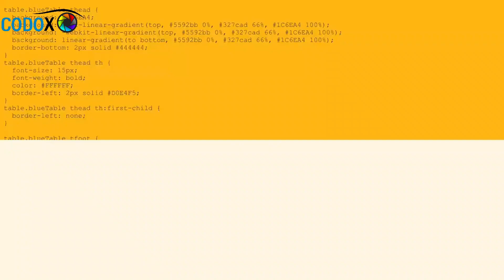Pittsburgh Steelers Hype 2019-2020 || Whatever It Takes || ᴴ ᴰ *MUST WATCH*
Pittsburgh Steelers Hype video for the upcoming season!
What's goood guys I wanted to make a montage for my favorite football team the PITTSBURGH STEELERS. Next year we have a very big chance at winning our 7th Super Bowl so I wanted to make a Pump Up video for next season!!

I hope everyone enjoys this video!! IF U USE MY CONTENT U MUST LINK MY CHANNEL!